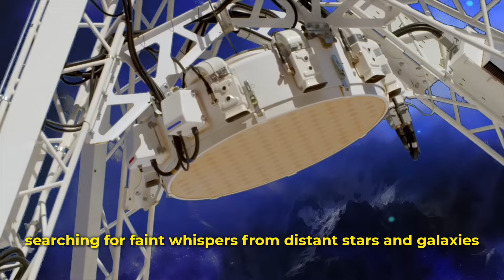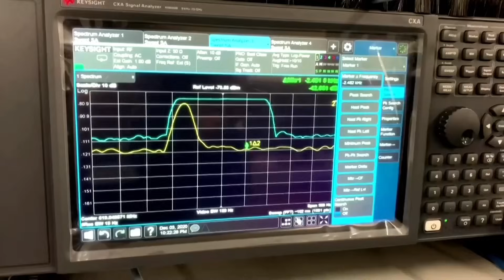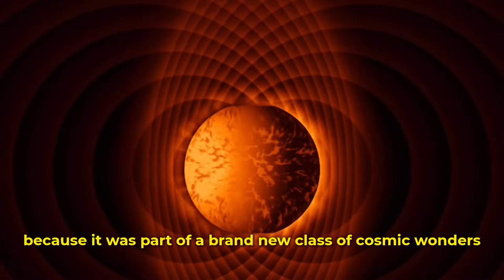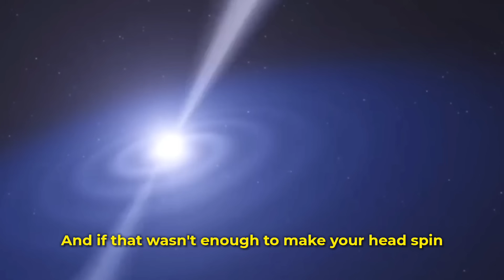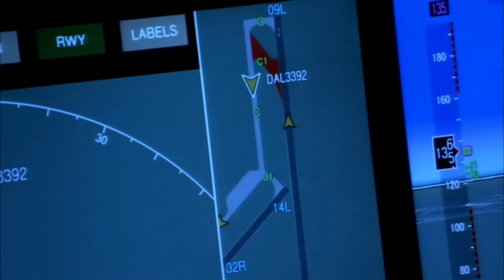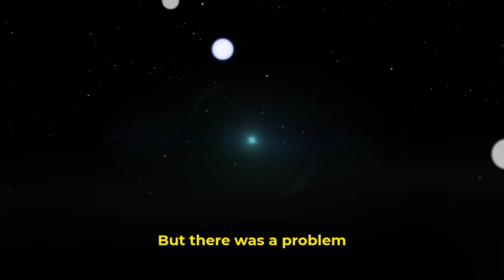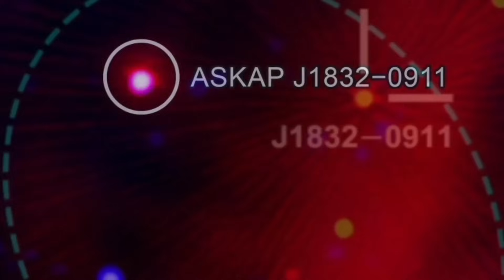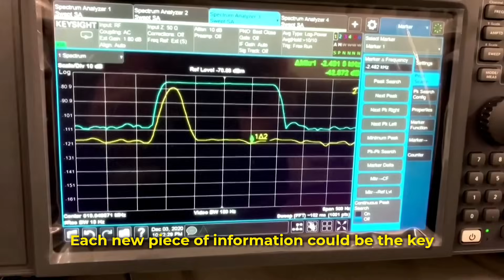NASA Warns: Mysterious Signals FIRING at Earth Every 44 Minutes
In today’s video, we unravel some of the most unexplained mysteries of our time—from strange signals and cosmic mysteries, to the bizarre and mind-bending Donut Earth Theory. What if Earth wasn’t a sphere, or even flat—but a donut-shaped planet? We explore the question: Donut Earth—what if?

We’ll also dive into mysteries in science and mysteries of the universe, including the latest on string theory, the Carrington Event and its potential impact, and NASA’s warnings about cosmic signals and near Earth objects. Could another Carrington Event disrupt life as we know it?

Alongside that, we investigate a mysterious disappearance, potential signs from earth-like planets, the earth’s core, and the growing interest in geothermal energy and mining in extreme environments.

From classic detective mysteries to dark mysteries and NASA’s role in unlocking the unknown—this video brings together unsolved mysteries, the Apollo 13 return to Earth, and new theories that could reshape everything we believe about Earth and the cosmos.